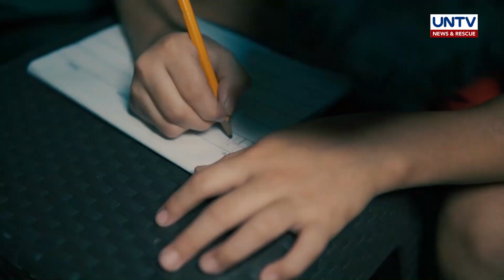Ginhawang hatid sa isang inang buntis na mag-isang nagtataguyod sa 6 pang anak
Paano naitataguyod ng isang ina ang anim na anak sa pamamagitan ng pagtitinda ng sampaguita?

Panoorin ang sakripisyo ng isang inang nagtitiyaga sa pagtitinda ng sampaguita upang makakain ang pamilya at anong biyaya ang dumating upang siya ang mabigyan naman ng ginhawa.